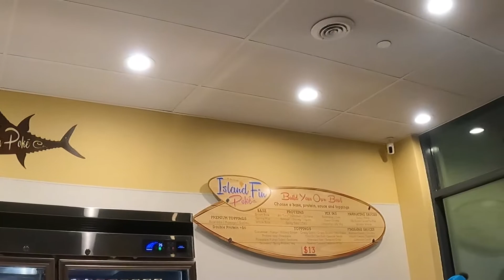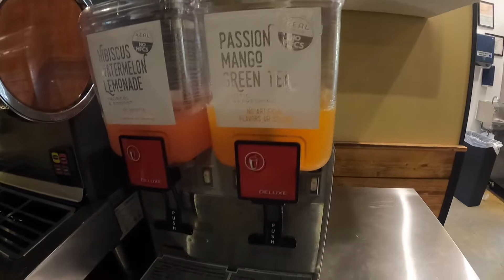Island Fin Poke Dining Review in Lake Nona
Thank you to Tiffany and Island Fin Poke for the food and swag bag! Went to the location in Lake Nona and got the poke bowl, dole whip and coconut water. Everything was so so good!